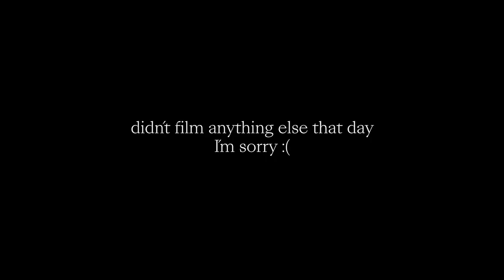Crocheting my first pullover and going to greece || APRIL DIARIES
I finally finished my first crochet pullover and I am super happy with it! Can´t wait to crochet more :)
I hope you had a wonderful April!!

Xx
Käthe